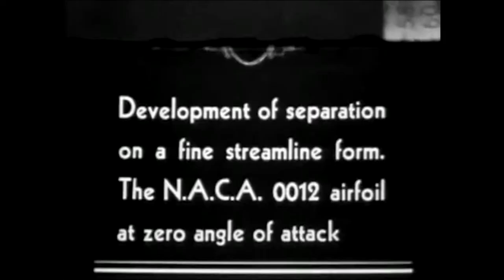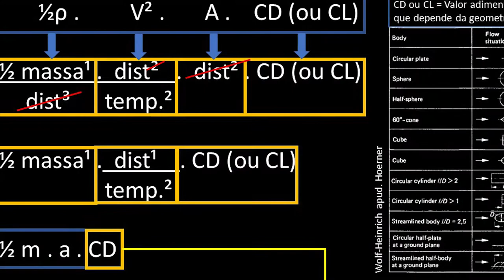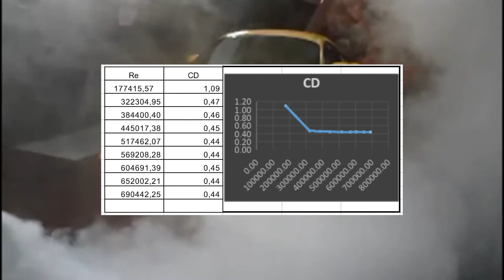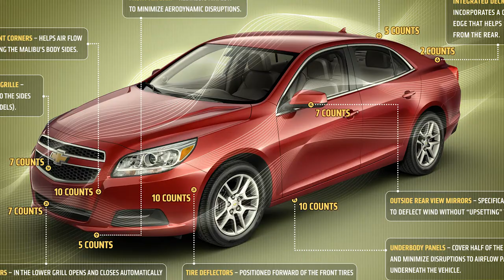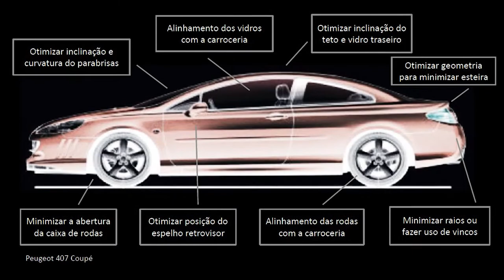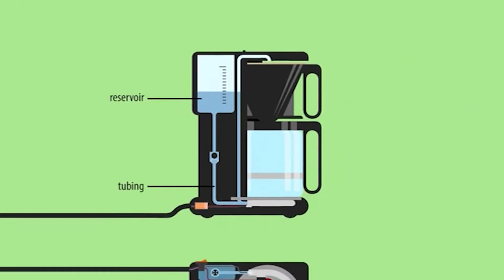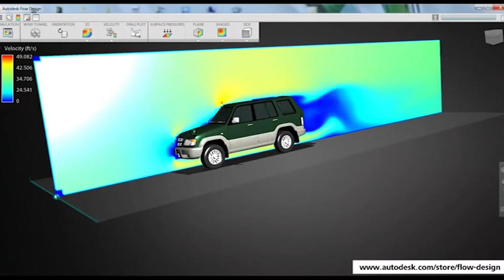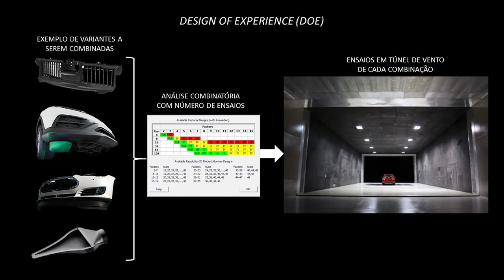Profissão Projetista: Desenho Aerodinâmico, algo de Design for Function and Performance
Aerodinâmica, parte do Design for Function and Performance (DFFP) é tema deste vídeo, espero que gostem.

Carros, caminhões, aviões, projeteis, bolas, paraquedas etc. são produtos que interagem com o ar os mesmos precisam ter suas melhores formas confira como dever ser.